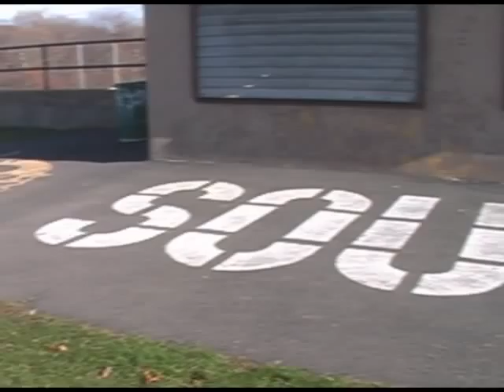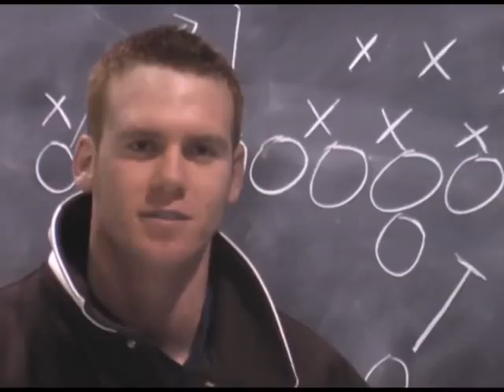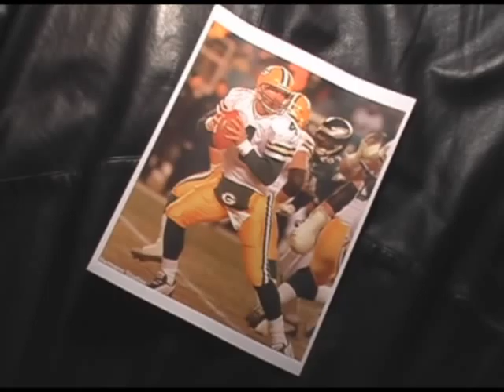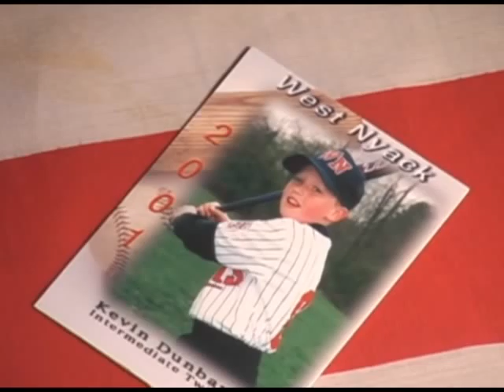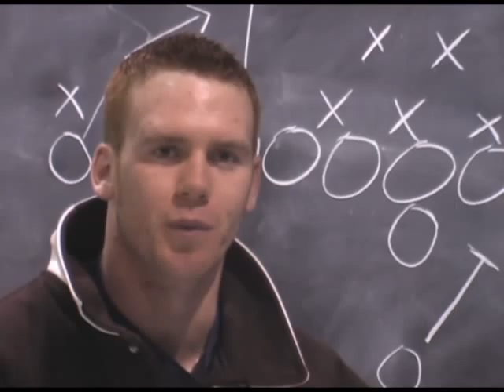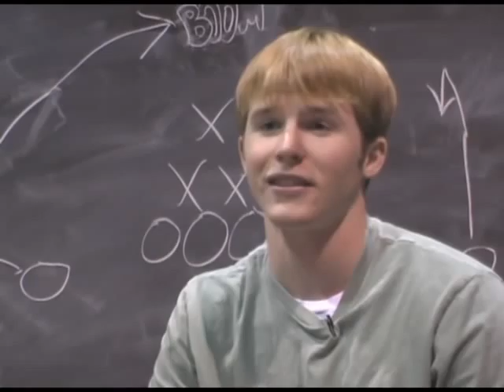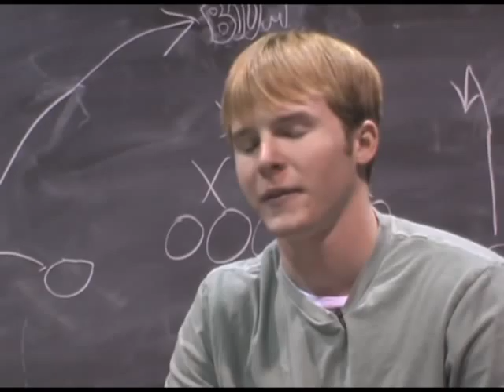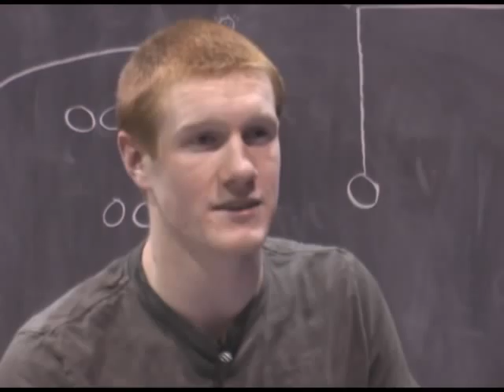The Man Behind the Mascot (Part 1/2)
The trials and tribulations of mascot Kevin Dunbar